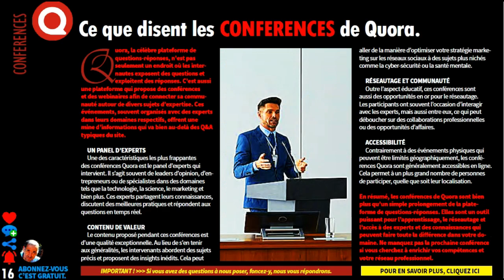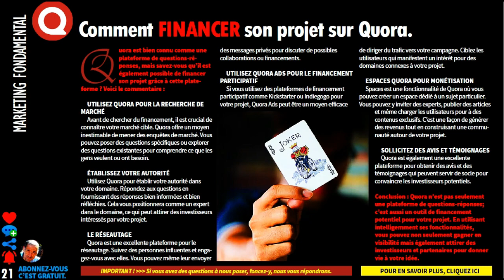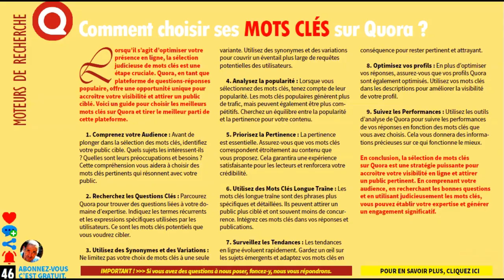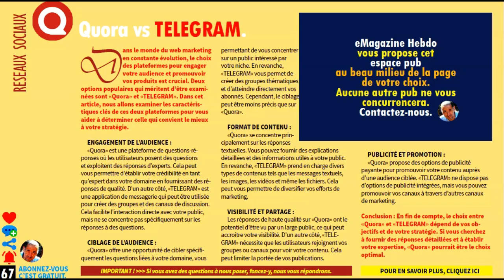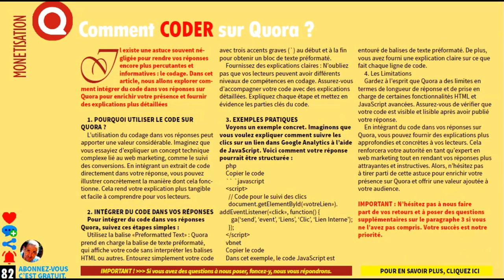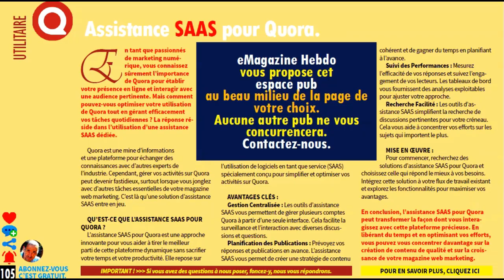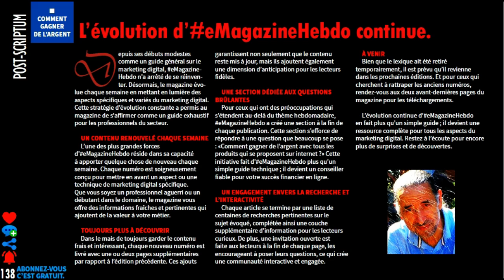TOUS LES SECRETS POUR GAGNER DE LARGENT SUR QUORA. CEST GRATUIT.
LE GRAND GUIDE "QUORA", PDF sur + de 100 pages vous est offert gracieusement.